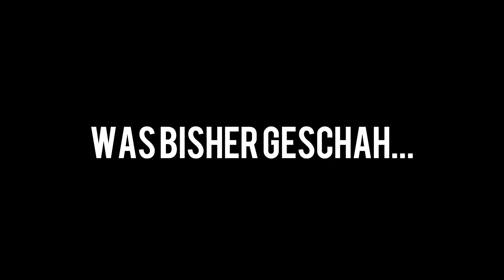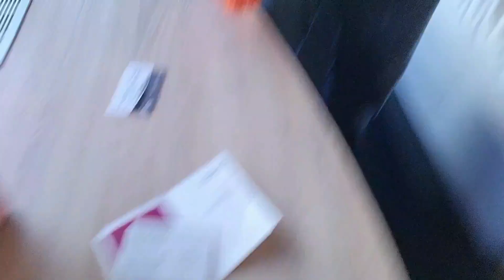Wir fahren nach Bremerhaven|Teil 3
Wir fahren nach Bremerhaven zum Auswärtsspiel der Frankfurter Löwen hier kommt der 3. und letzte Teil.